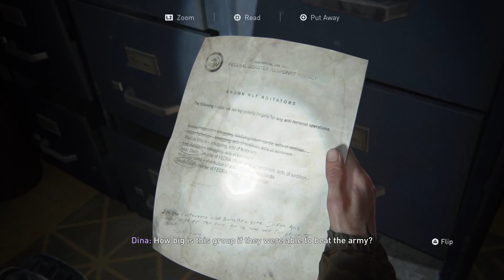When you forget how tag works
To be fair the rules ARE kinda complicated